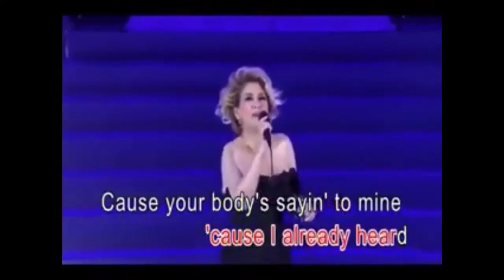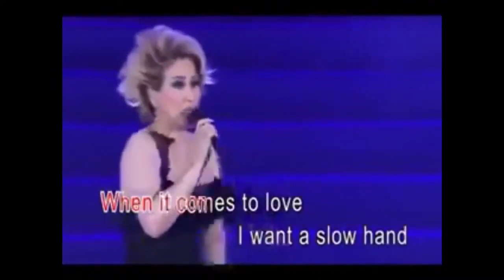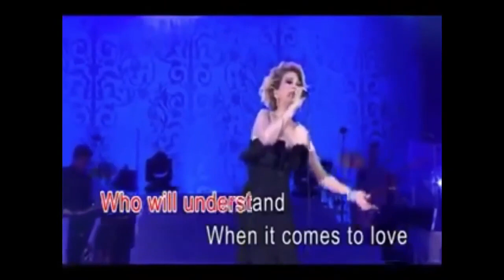Slow Hand + 心太軟 - 甄妮 (消人聲 Bb KARAOKE)